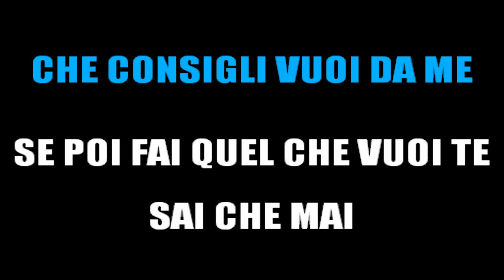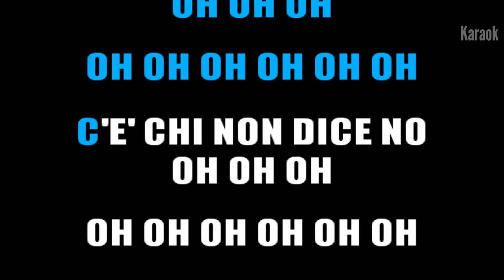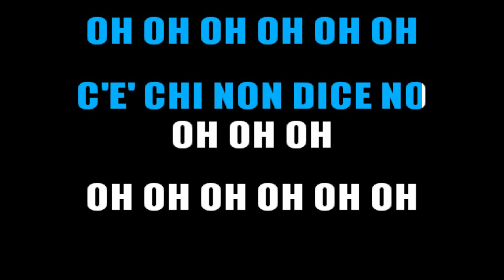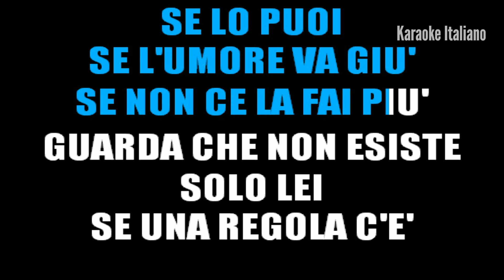NEK - SE UNA REGOLA C'E (KARAOKE STRUMENTALE) [base karaoke italiano]🎤